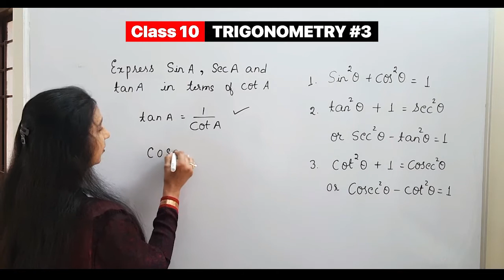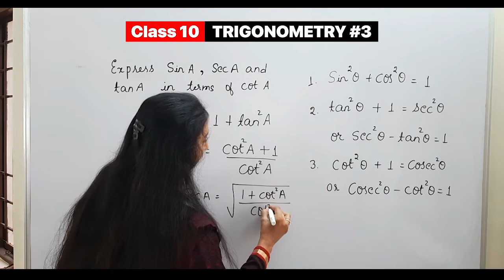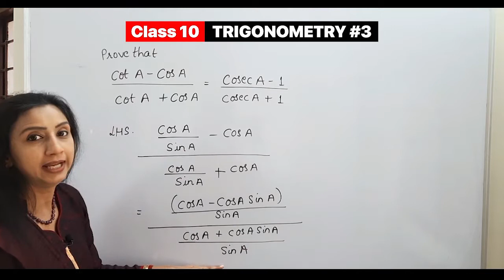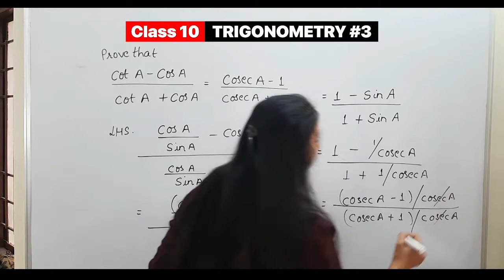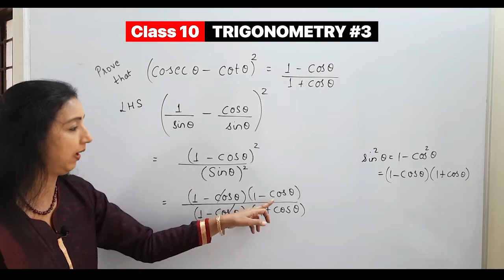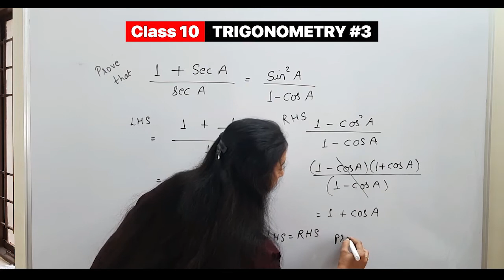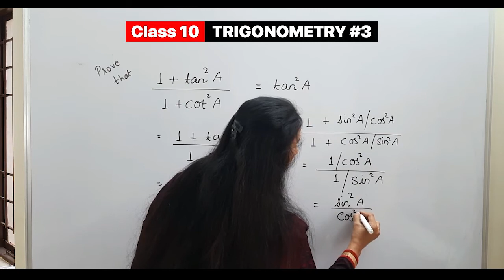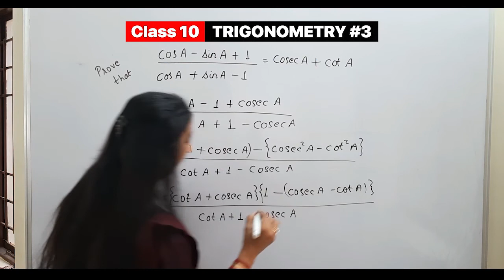Trigonometry | Trigonometry Class 10 Chapter 8 : Part 3 | Trigonometry Identities and Applications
Easy method to remember TRIGONOMETRY IDENTITIES. Watch out!!
In this video Exercise
Topic of this video: Trigonometry Concept and Basics Class 10 chapter 8 of NCERT book | Trigonometric Identities and its applications
First of all finding the method of remembering Trigonometric Identities  has been taught in an easy  manner.
Then questions from Exercise 8.4 have been dealt with.

      Jaya Gupta